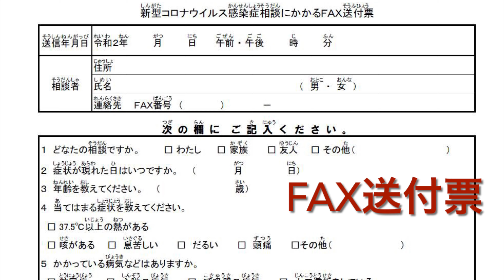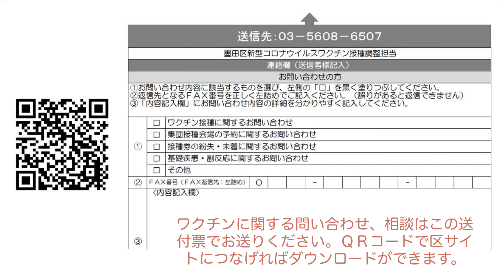【手話動画】新型コロナウイルス感染症に関する情報（聴覚障害のある方へ）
聴覚障害のある方向けに、新型コロナウイルス感染症に関わる情報を、手話と文字でお知らせします。